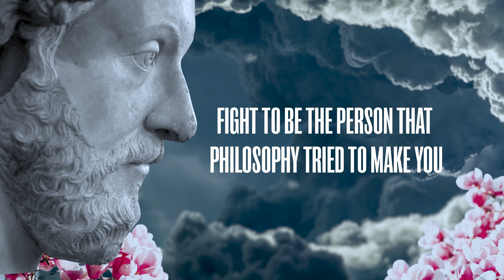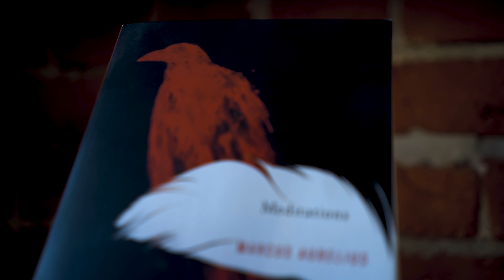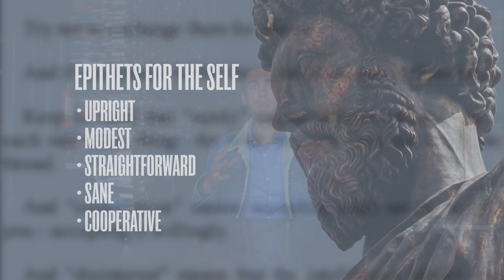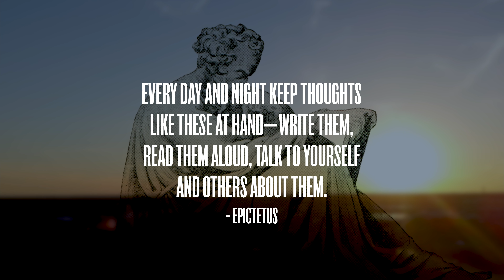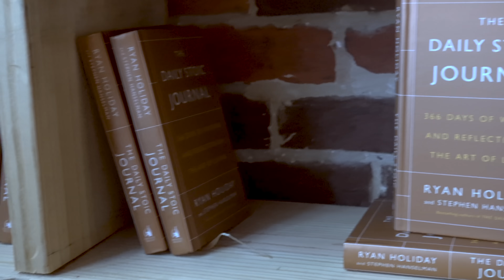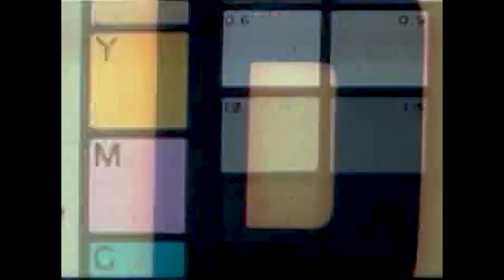5 Strategies for Living a Better Life With Stoicism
Ryan Holiday breaks down 5 Stoic strategies that can guide you on the path to living a better life, and to becoming the person that philosophy wants you to be.

Timestamps:
00:00 - Intro
01:45 - Define Your Terms
02:33 - Choose A Hero
03:17 - Spend Time Reflecting
04:34 - Get Active
05:38 - Become Resilient

Strengthen the community:
1. Like the video
2. Comment. We try to answer as many questions as possible in the comments! Also, if you have great stuff to share with other viewers we love to see people discussing these ideas!